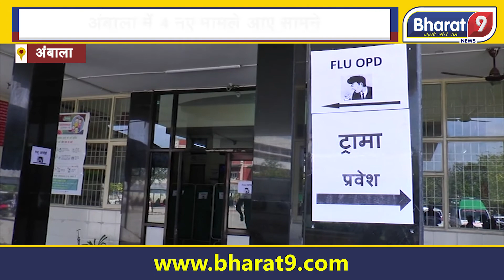दिल्ली की वजह से हरियाणा में बढ़ी मुसीबतें, अंबाला में 4 नए मामले आए सामने || Bharat 9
Latest News Live | Bharat 9 I Bharat9tv | Latest News Live | Corona |